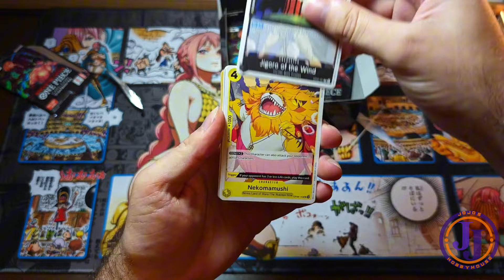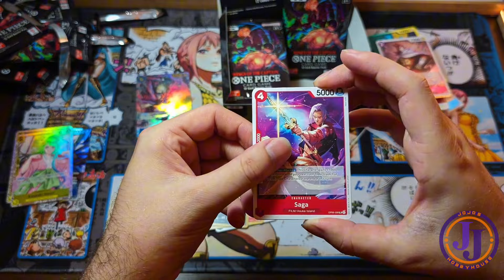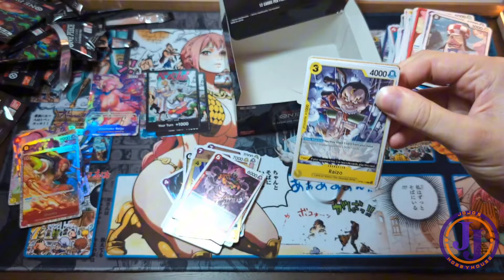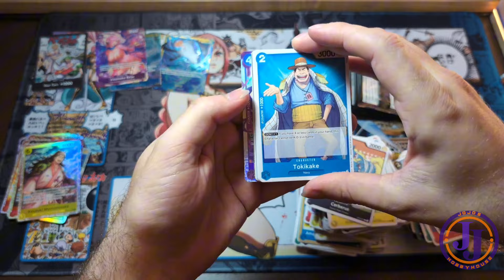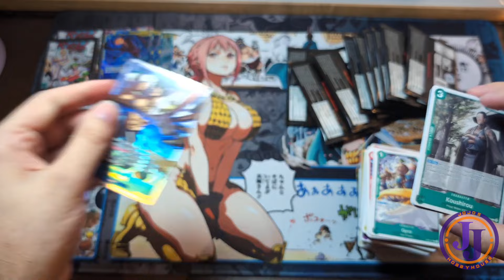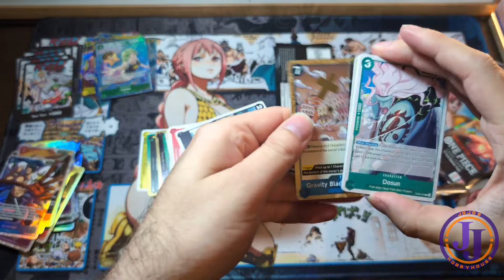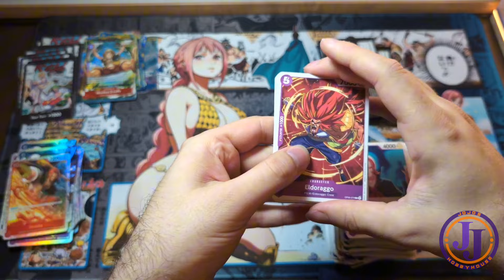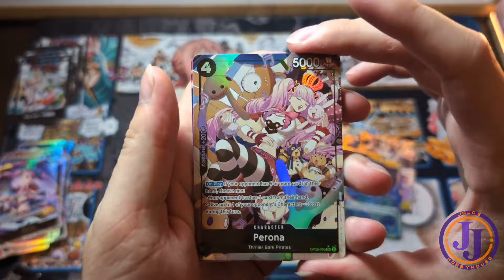One Piece OP06 Wings of the Captain Case unboxing part 1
Case ratio for One Piece card game Wings of the captain OP06. First half of case- 6 boxes.